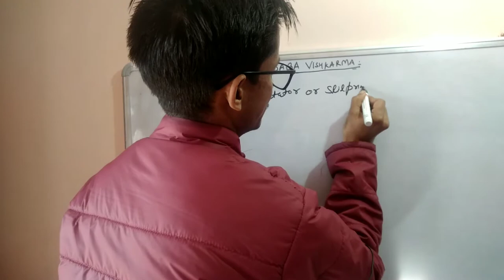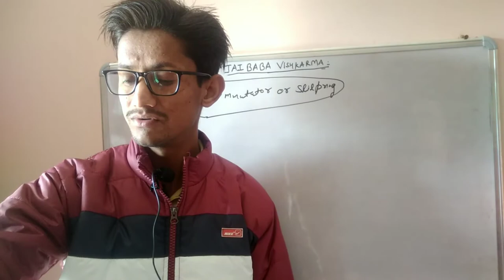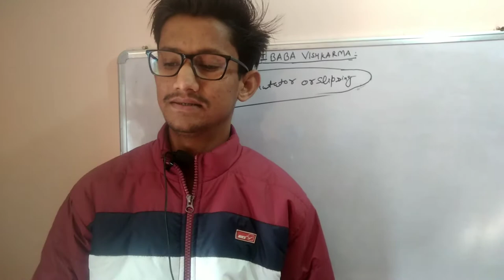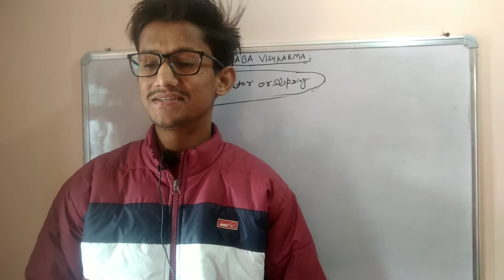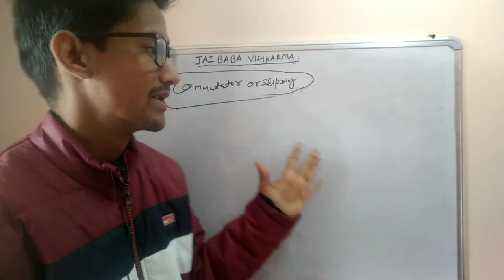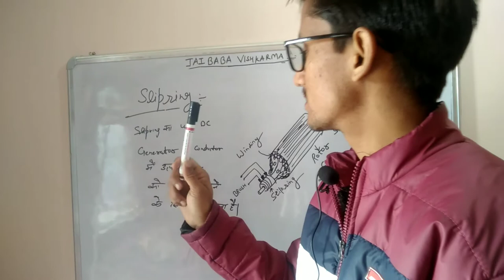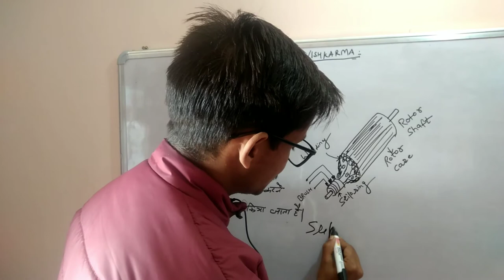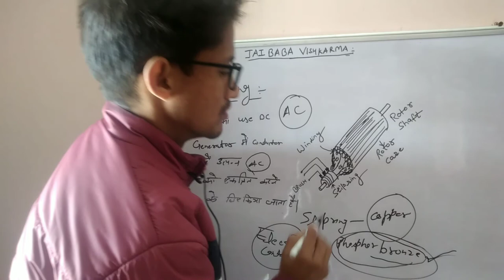~~what is slip ring~~☺️☺️☺️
published on:10jan.2021
about this vedio:
is vedio me dc generator ke slip ring ke baare me discuss kiya gya h
~~~phaadi electrician~~~
follow on
rajat chauhan
himachal pradesh{hamirpur}